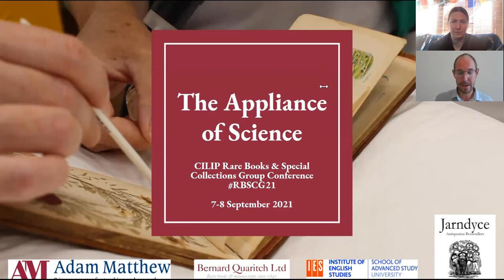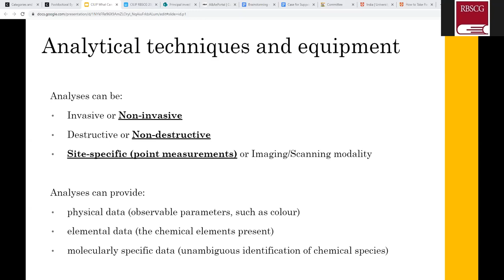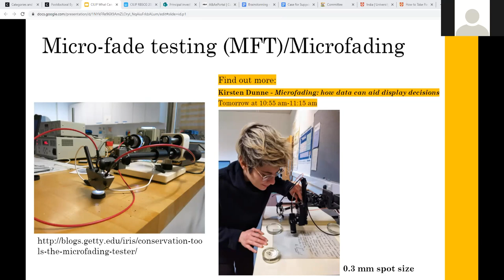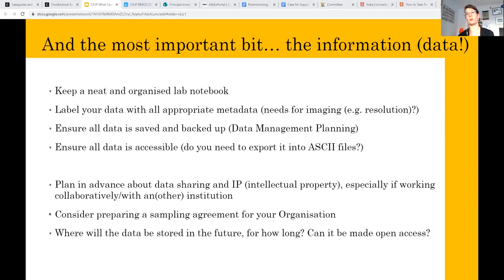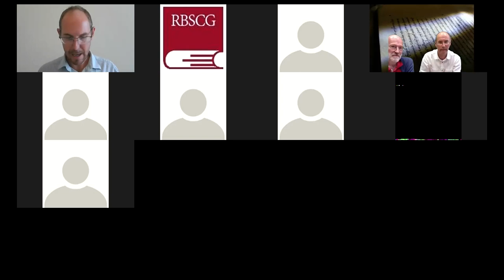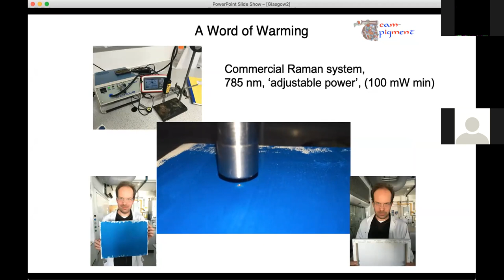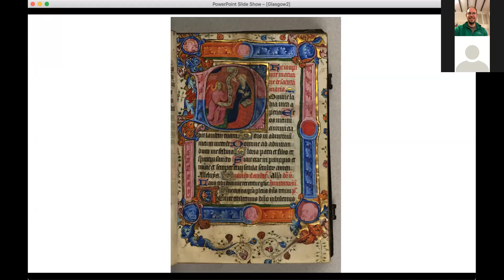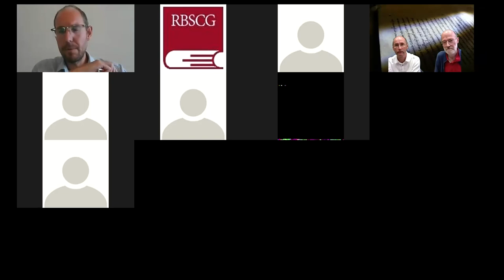RBSCG 2021: Day 1, Session 1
The opening session of the Chartered Institute of Library and Information Professionals (CILIP) Rare Books and Special Collections Group (RBSCG) 2021 Conference, "The Appliance of Science: What Might Developments in Science and Technology Mean for Special Collections?" held online on 7-8 September 2021.

0:00:00 Welcome & Introductions by Sarah Mahurter, CILIP RBSCG Chair
0:07:50 Paola Ricciardi and Lora Angelova - What can heritage science do for you? A jargon-busting session
1:02:46 Questions & Answers
1:13:55 Richard Gameson and Andy Beeby - The Story of the Blues: identifying and understanding illuminators’ pigments and their deployment
1:49:30 Questions & Answers